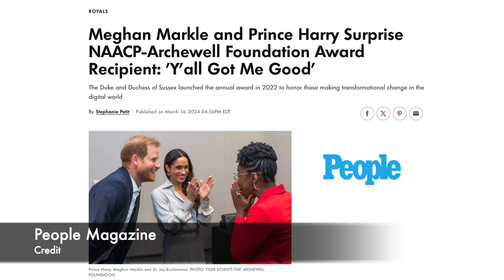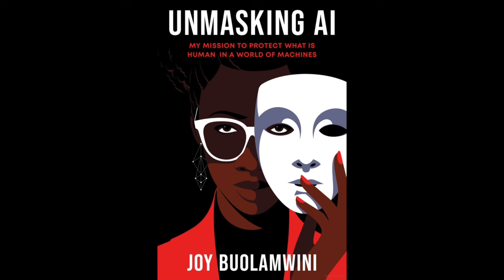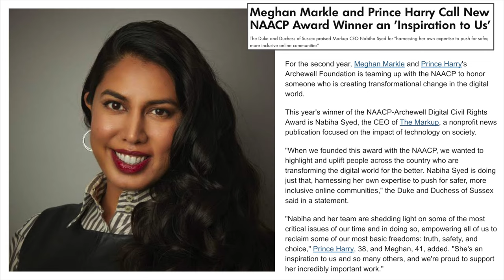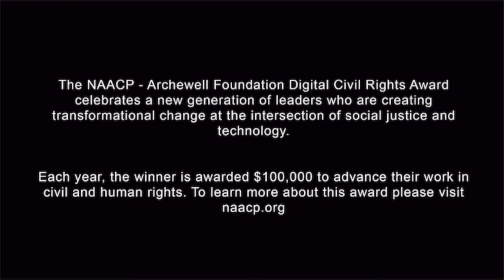Meghan Markle and Prince Harry Surprise NAACP Archewell Foundation Award Recipient: